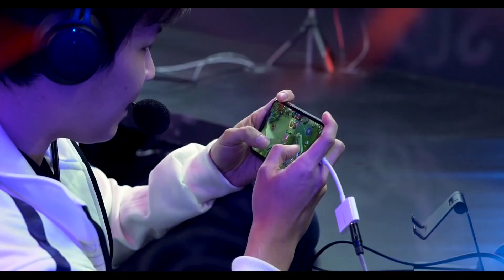Todos por um | EP.3 | Mobile Legends Documentary Series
Neste episódio vamos conhecer mais sobre as amizades e a influência delas na trajetória de nossos campeões!

As amizades que a vida e o jogo trouxeram a eles, e a diferença que o apoio de quem os cerca fez na busca pelo sonho, tanto de viver do jogo quanto de buscar ser campeão mundial!

É hora de Todos por um!